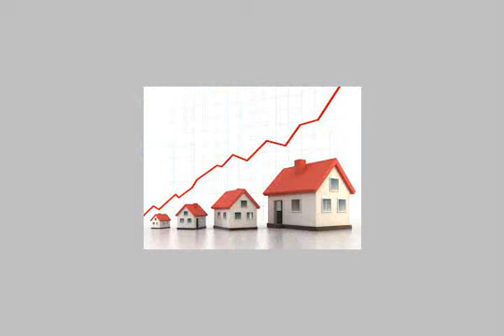Luxury apartments for sale Smūha St Tutankhamun - mlseg.com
The entrance security check 24 Hours 3 elevator faced freely - توت عنخ امون, قسم سيدى جابر, الاسكندرية, مصر - Egypt Real Estate |    Alexandria |    Smouha |     Apartment For Sale